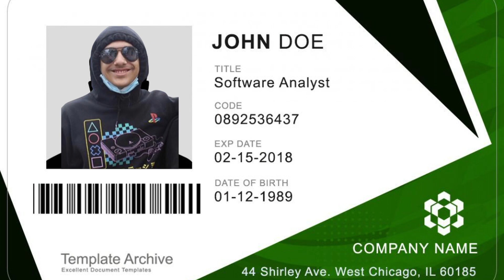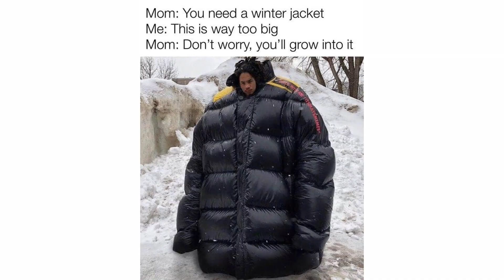PROS AND CONS OF WINTER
In this video, I will be discussing the pros and cons of winter.

STREAM LONELY NOW ON ALL PLATFORMS